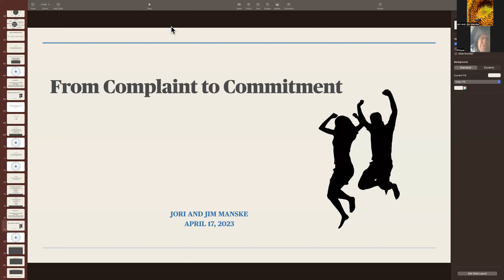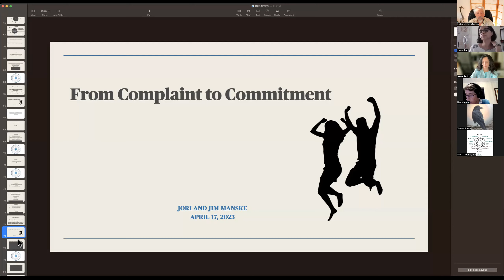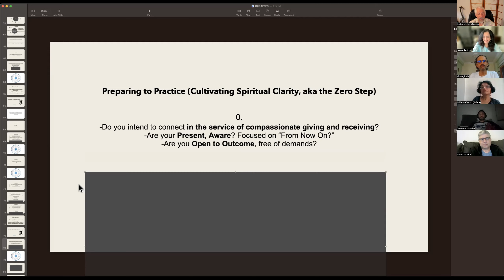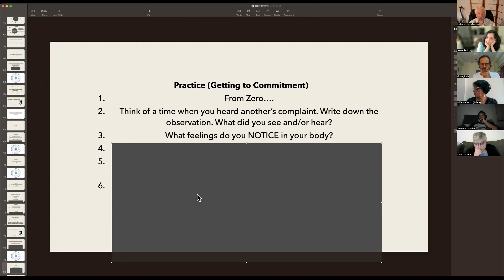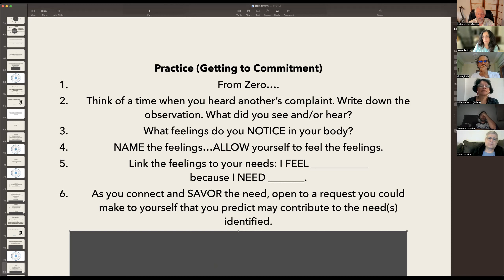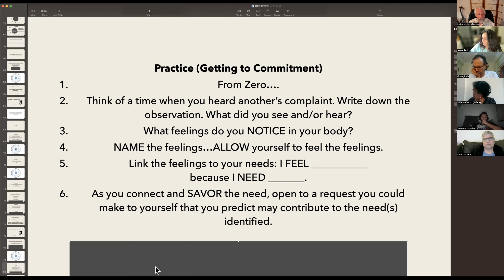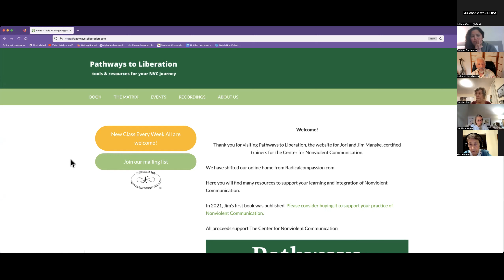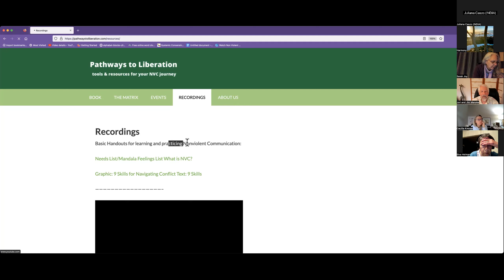Complaint to Commitment